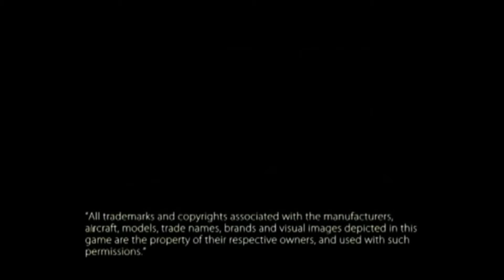Ulduar 25 General Vezax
GoW

Proudmoore Horde
Guild GoW 団員募集中